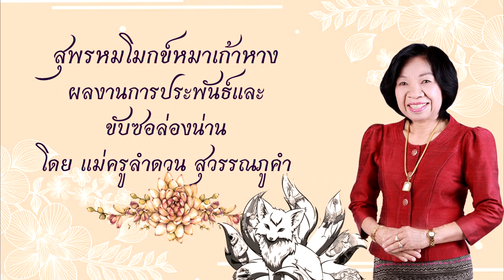สุพรหมโมกข์หมาเก้าหางตอนที่ 7/8